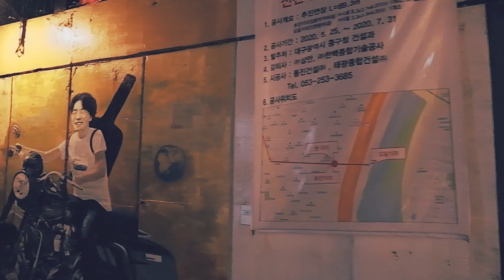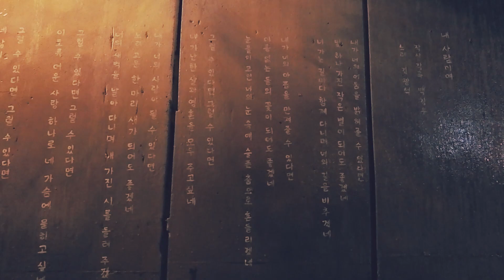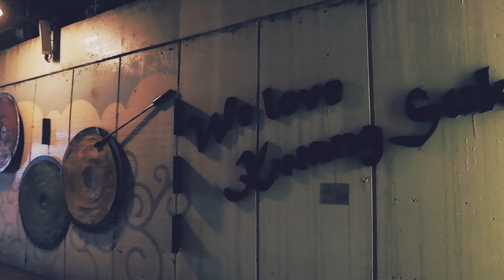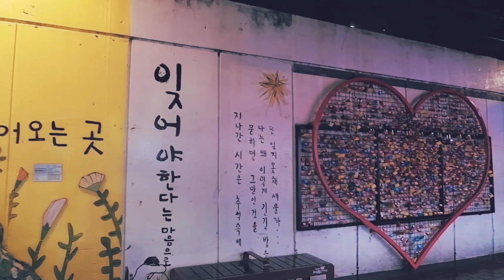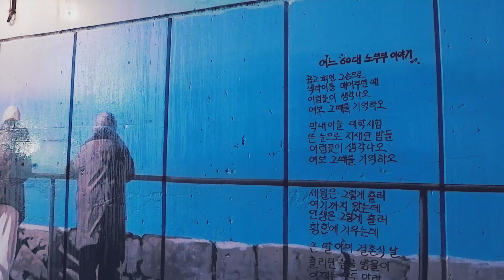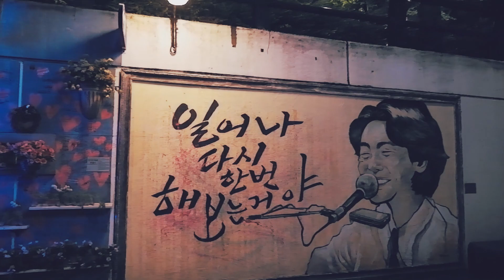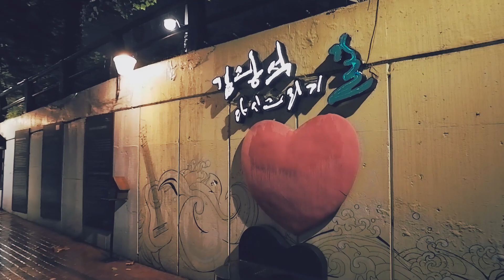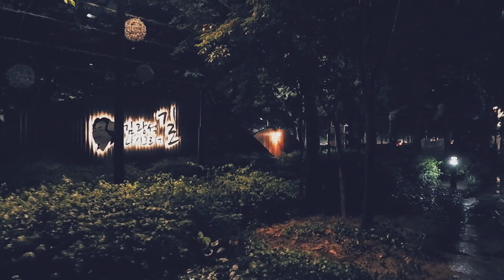Walk Heavy Rain Night Kim Gwangseok Street, Korea, relaxing beautiful sleep,김광석 거리,밤,빗소리,소나기,걷기,수면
There is a famous singer named Kwang-suk Kim in Korea.
He is not alive now.
His songs are very folk, emotional, and poetic.
Koreans still listen to his songs a lot and miss him a lot.
I am also a favorite singer.
In order to describe his song and life, he created Kim Gwang-seok Street in Daegu, the city where he was born.
There are many pretty murals, statues, pretty cafes, and restaurants.
There is no parking lot. You must use it by public transportation.

It was a little unfortunate that this time I went and changed a lot from before.
Still, it's good to lower your expectations a little.
I just liked it.

How about listening to Gwangseok's music after a long time?

It will be updated every Sunday.
Please watch a lot.
Subscriptions and likes are a big boost to me.

한국에 김광석이라는 유명한 가수가 있습니다.
그는 지금은 살아 있지 않습니다.
그의 노래는 아주 서민적이고, 감성적이고,시처럼 아름답와요.
아직도 한국사람은 그의 노래를 많이 듣고, 많이 그리워합니다.
저도 참 좋아하는 가수입니다.
그의 노래와 삶을 그리기위해, 그가 태어난 도시 대구에 김광석 거리를 조성하였습니다.
그거리에는 예쁜벽화와 동상,그리고 예쁜카페, 음식점이 많습니다.
주차장이 없습니다. 대중교통으로 이용하셔야 합니다.

이번에 가보고 예전이랑 많이 달라진 모습에 조금 아쉬웠습니다.
그래도 기대를 조금 낮추시고 가시면 좋습니다.
전 그냥 좋았습니다.

오랜만에 광석이 형님 음악을 들어보는 것도 어떨까요?

매주 일요일날 업데이트 예정입니다.